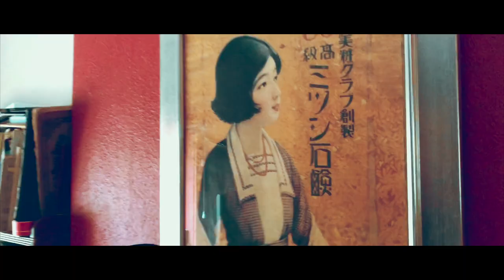Life is Beautiful - The Dixie Micks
Written by American Blues Artist Keb Mo, Life is Beautiful is The Dixie Micks' offering of optimism and hope in these difficult days!